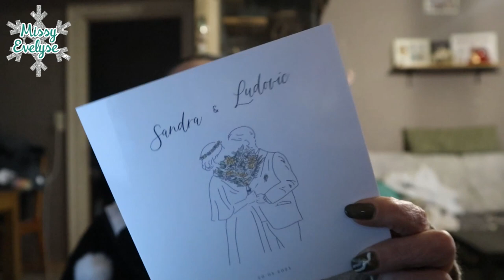WEEKLY VLOG 5 | Je fais des jouets pour chiens 🐶 - Dayjee teste mon crumble 🥧 - Je suis épuisée 🥱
Cette semaine:
- Je fais des nouveaux jouets pour Riley
- Je suis épuisée donc je ne fais pas grand chose
- Je joue beaucoup aux sims
- @dayjee  crashtest mon dessert pour mon anniversaire
- J'ai terminé le swap de Manon
- J'ai encore fait mes ongles
- J'ai encore fait une commande

📌Vidéos informatives:

🎵 Intro: Sarah Jansen - Love Trip House
🎵 Closeup :  Closeup : Robin Hustin - On fire
🎵 Vlog: Atch - Freedom
° Lien affilés